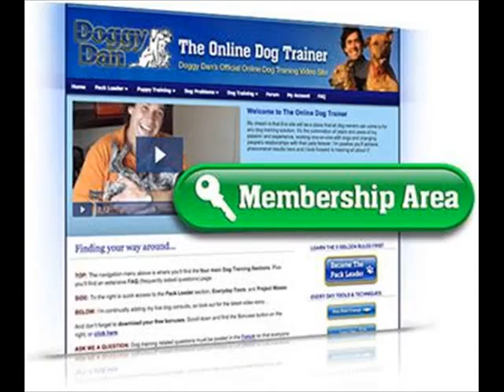How to housetrain a puppy - Must See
find out more about How to housetrain a puppy

Dog Training Tips For Potty Training

“Discover The Powerful Dog Training Secrets To Overcome 30+ Common Dog and Puppy Behavioral Issues With STEP-BY-STEP Instructions From One of The World’s Most Skilled Dog Trainers!”

find our more about Dog Training Tips For Potty Training